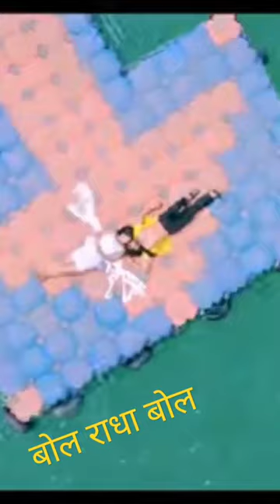Bol Radha Bol treller